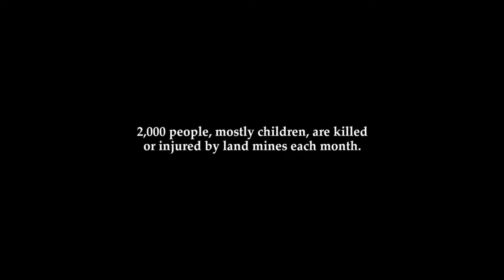Stand (2014) | Trailer | Renat Shuteev | Andrey Kurganov | Andrey Koshman | Jonathan Taieb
Trailer of Stand (2014), starring Renat Shuteev, Andrey Kurganov, Andrey Koshman and is directed by Jonathan Taieb. Stand is written by Andrey Kurganov (translation), Jonathan Taieb.

Two Americans become stranded in the jungles of Vietnam after they stumble into an unmarked minefield, which is still there from the war.